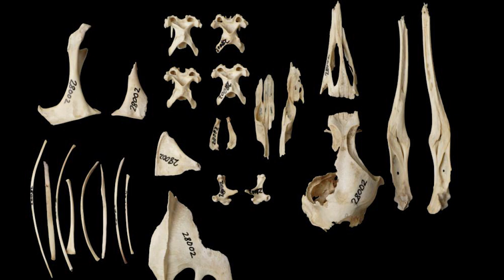Scarlett's shearwater - New Zealand Bird of the Week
Scarlett's shearwater, despite being extinct and known from little in regards to remains, their taxonomy and even their way of life can still be inferred based off of close relatives, giving us insight into birds long since vanished. I hope you enjoy.